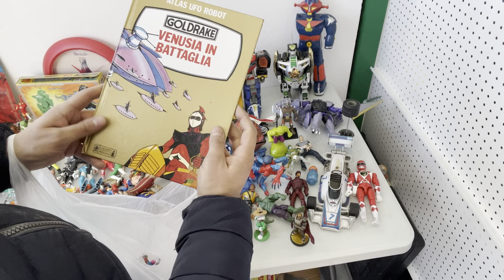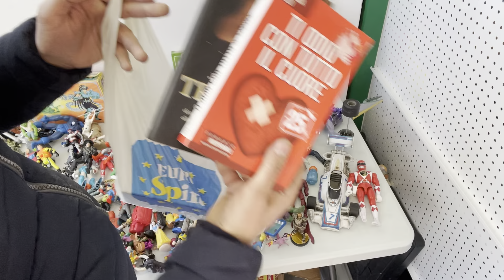#27 Ritrovamenti di Giocattoli Vintage al Mercatino Febbraio 2022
Amici in questo video vi mostro i miei ritrovamenti del primo weekend di febbraio 2022, ho girato qualche mercatino e la fiera di Piacenza.
penso sia un bel bottino voi cosa ne pensate?

Inoltre seguitemi sulla mia pagina...

E visitate il mio negozio ebay

In questo video vado ad aprire 4 scatoloni che avevo in magazzino da troppo tempo.
All'interno tantissimo giocattoli Vintage, Turtles, Master, Transformers ecc ecc